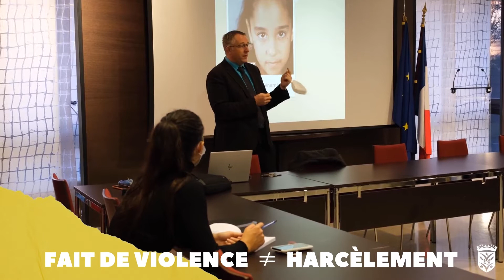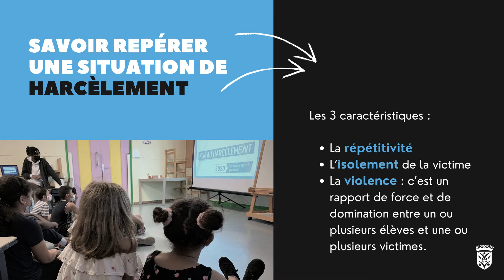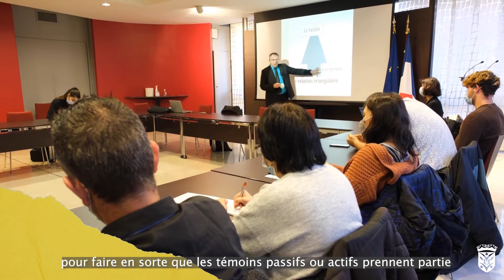Stop harcèlement : la ville de Vélizy-Villacoublay se mobilise